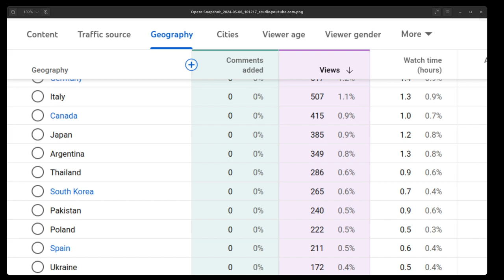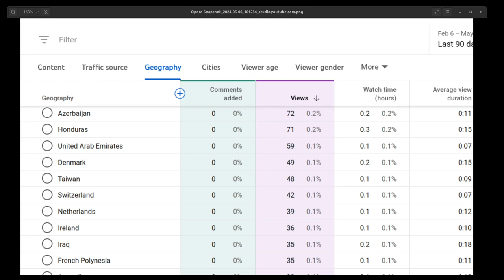STATS 4 u tube 2024 05 06